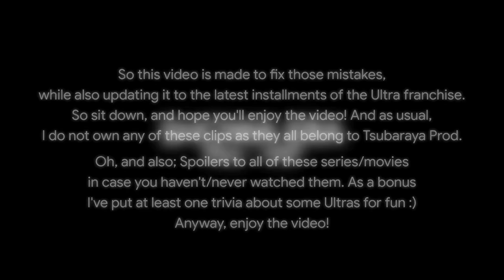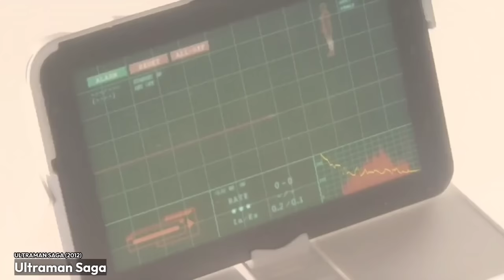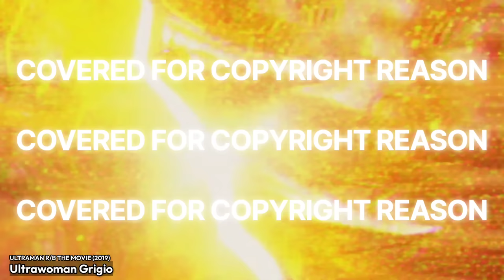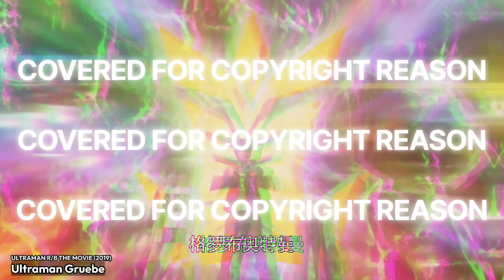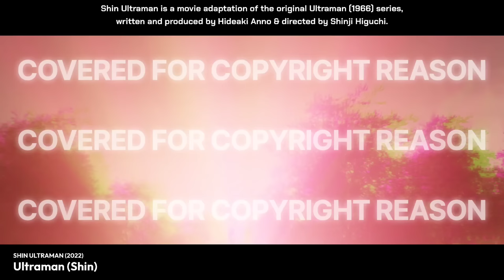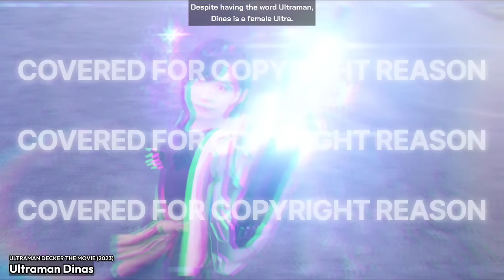All Ultraman Appearances/Henshin (2023) | Evolution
**THIS IS A RE-UPLOAD! SOME PARTS OF THE VIDEO WILL BE CENSORED!**

In this video, we'll be showcasing every transformation of an Ultra, going as far as 1966 all the way up to the present day, 2023!

Did you enjoyed the video? If so, it'd be amazing if you can like the video and subscribe to the channel, as well as share the video and comment down below to let me know your thoughts or ideas you have for the next video! It'll help a lot, but did you know that I have another channel as well?

Property owned by Tsubaraya Production. Please support them! 🙏